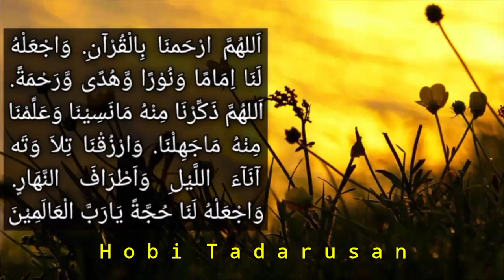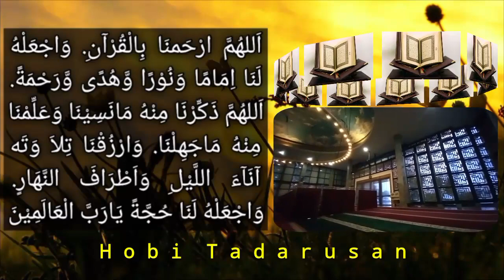Doa Setelah Tadarus Al-Quran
Doa setelah tadarus Alquran
Doa setelah baca Alquran
Doa setelah tadarusan